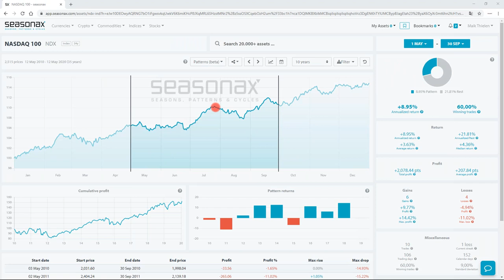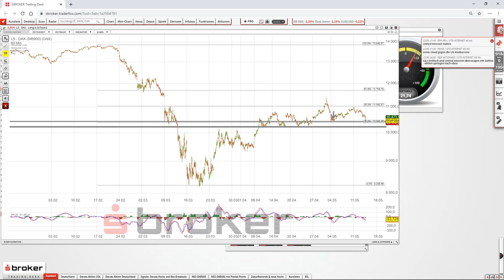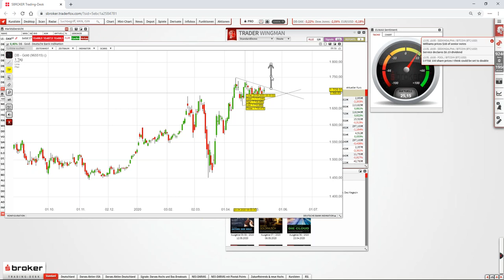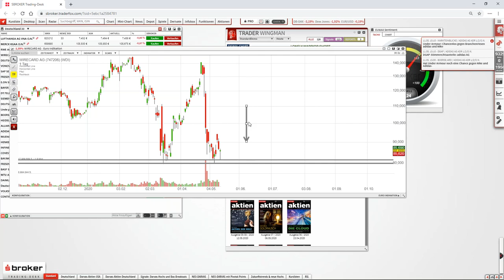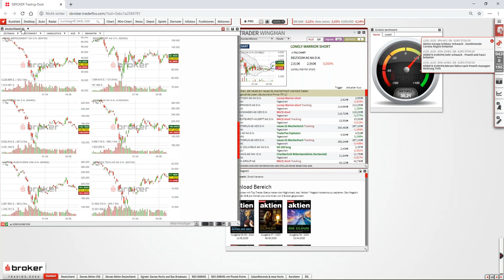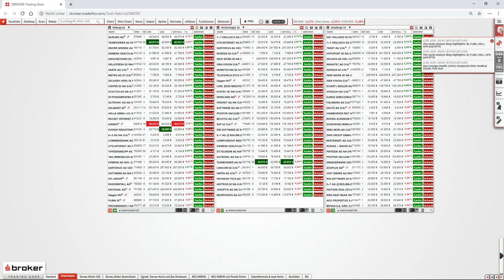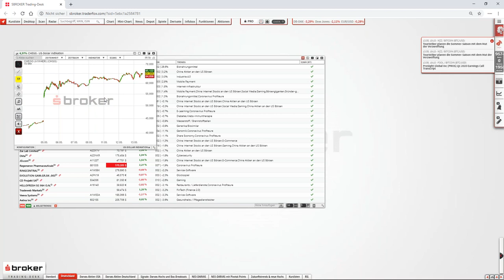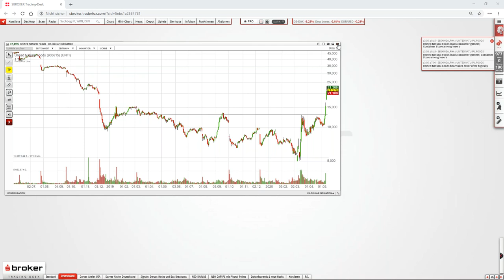Marktanalyse LIVE! vom 13.05.2020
Die Märkte sind in Aufruhr. Die Corona-Krise verändert vieles auf der Welt. Die wöchentliche Marktanalyse LIVE!-Routine bringt Gewohntes - immer mittwochs um 18 Uhr blickt unser Marktexperte Maik Thielen auf die Finanzmärkte. Wie ist die aktuelle Lage? Wo sind Chancen zu finden?